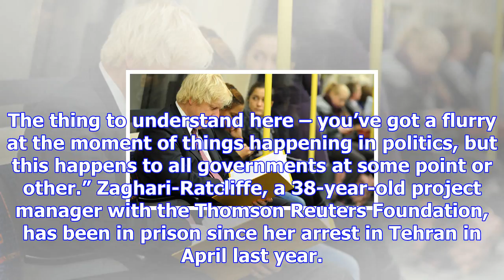Sack boris johnson for shaming our nation, jeremy corbyn tells pm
Jeremy Corbyn has fired an extraordinary broadside against Boris Johnson, calling for him to be sack...